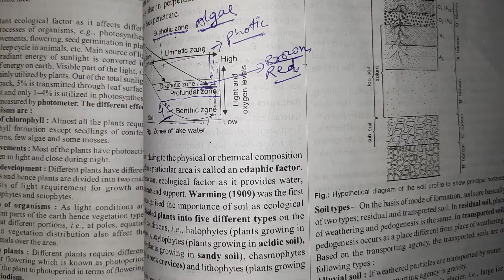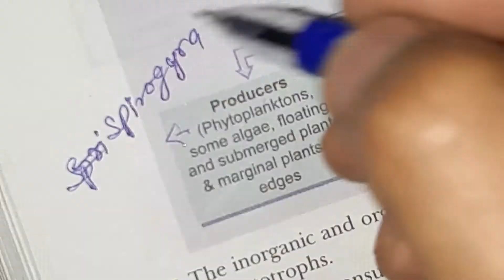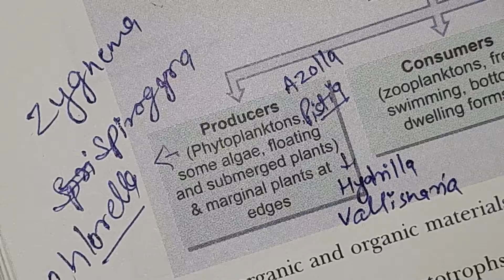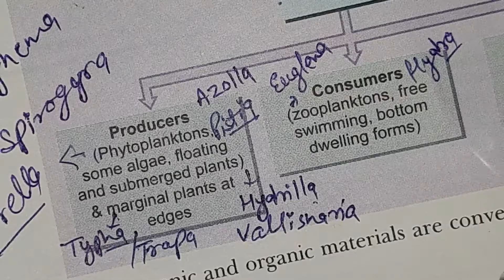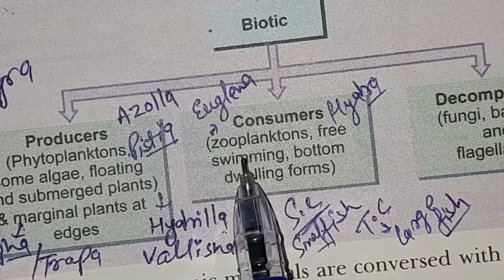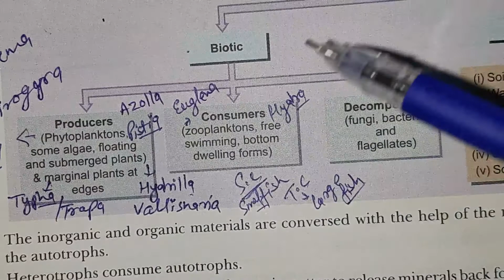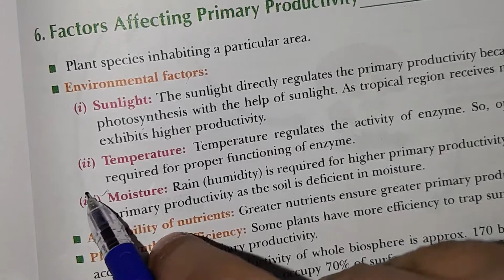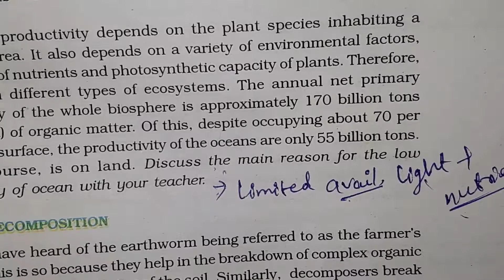RD BIO HUB/ CLASS 12/ CHAPTER 14/ ECOSYSTEM/ PART 2/ECOSYSTEM--PRODUCTIVITY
CLASS 12
CHAPTER 14
ECOSYSTEM
PART 2
ECOSYSTEM-- PRODUCTIVITY